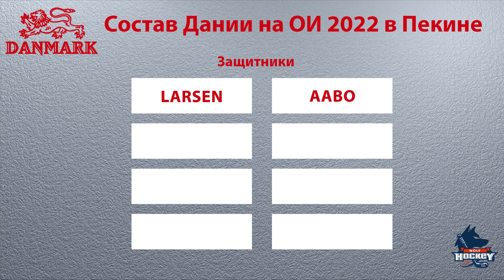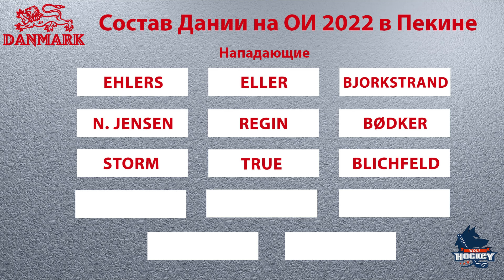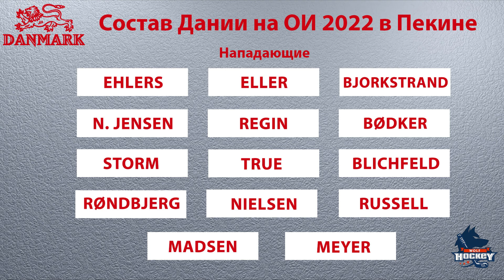Сборная Дании на Олимпиаде 2022 в Пекине | Соперник сборной России по группе B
Вратари:
Frederik Andersen, Sebastian Dahm, Mads Sogaard
Защитники:
Philip Larsen - Jesper Jensen Aabo
Markus Lauridsen - Oliver Lauridsen
Oliver Larsen - Nicholas B. Jensen
Matias Lassen - Malte Setkov
Нападающие:
Nikolaj Ehlers – Lars Eller – Oliver Bjorkstrand
Nicklas Jensen – Peter Regin – Mikkel Bødker
Frederik Storm – Alex True – Joachim Blichfeld
Patrick Russell – Frans Nielsen – Jonas Røndbjerg
Morten Madsen, Nicolai Meyer